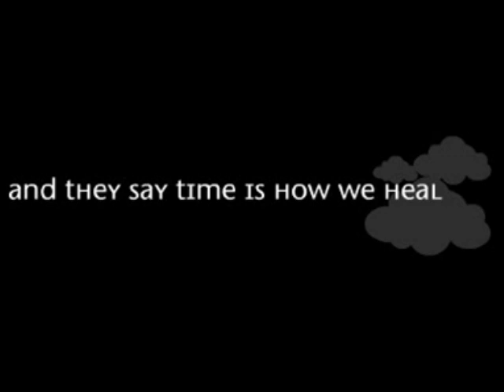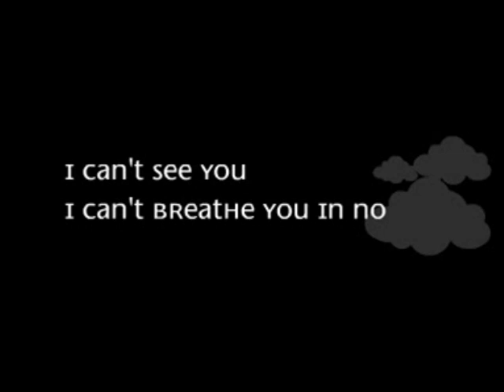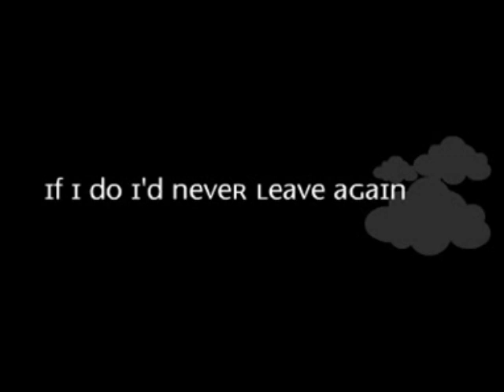Mia Carruthers - Breathe you in - Lyrics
This is Mia Carruthers from the program "Taking the stage" at MTV with the song "Breathe you in" and this is a sing along.. [: ENJOY! ^___^

Made with Photo Story 3.
The Lyrics were found at elyrics.net. [: